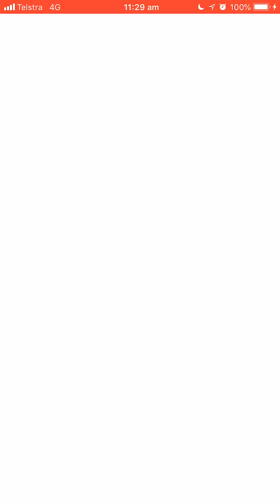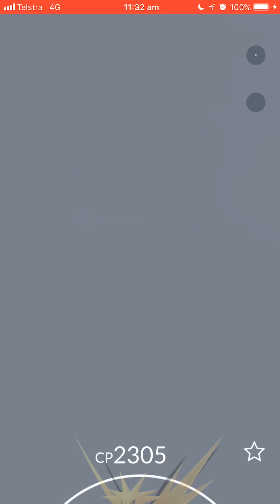Pokémon Go - Level 5 Raid - Zapdos